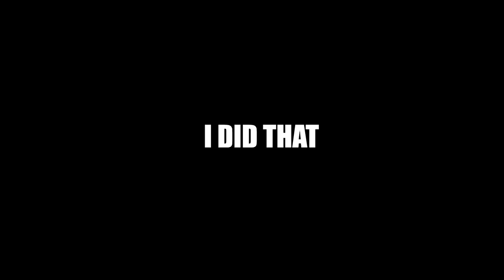Kilo x Cado Street - I Did That (Music Video) Shot